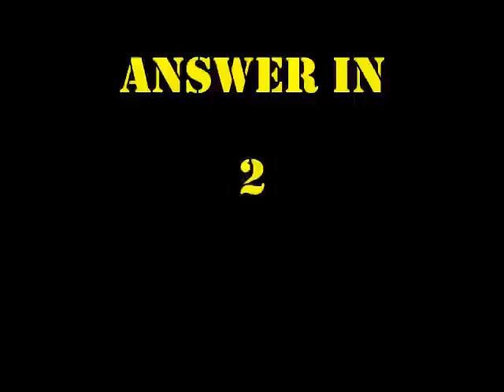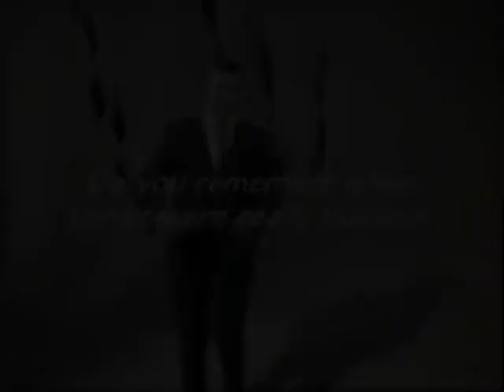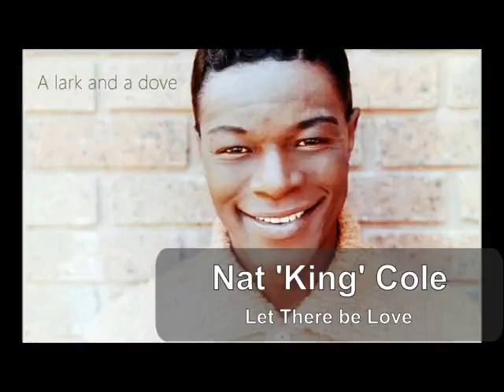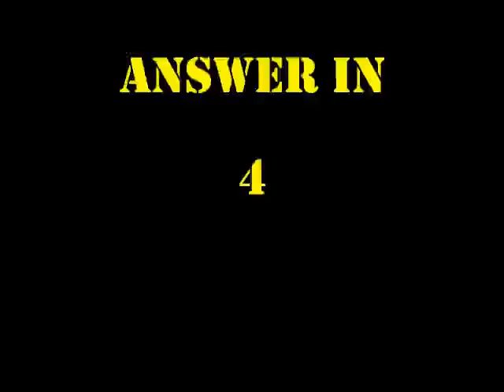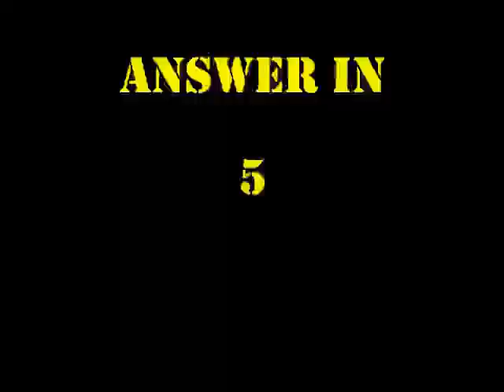1962 Music Quiz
60's Music Quiz

UK chart - music quiz for 1962
See if you can guess the song and artist
from the first 10 seconds of a song?